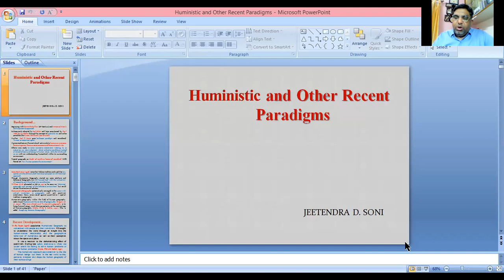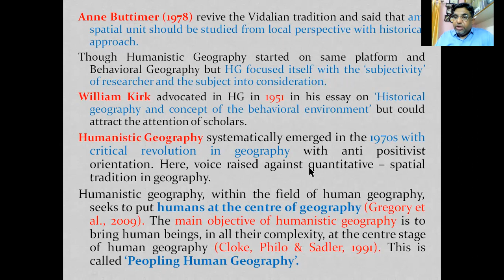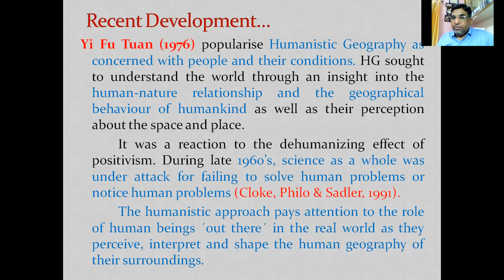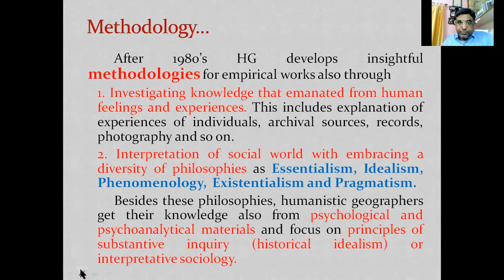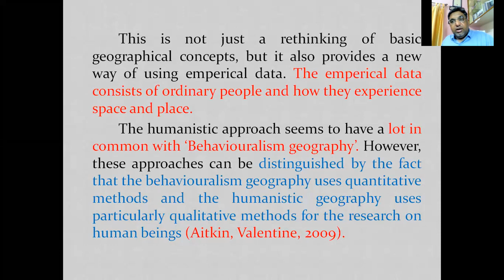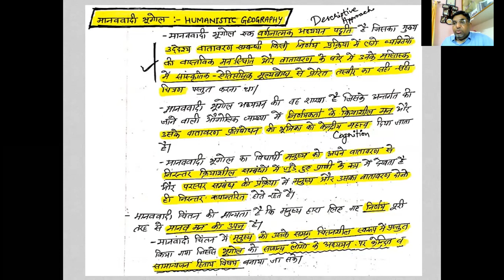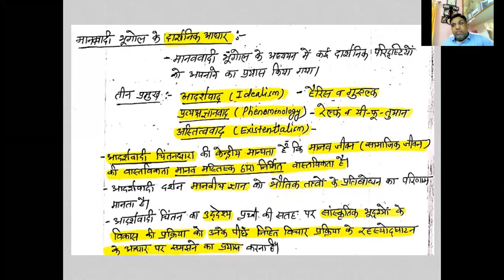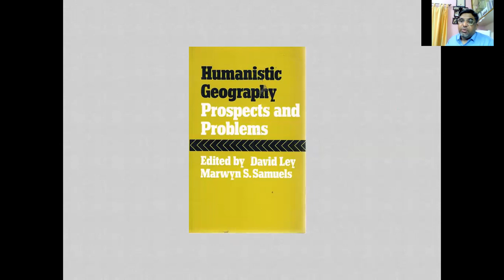Dr. Jeetendra D. Soni Geog. Thought Paradigms - Humanistic Geography